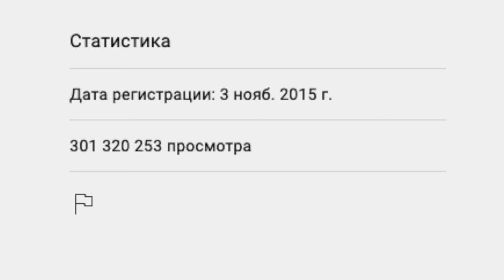Россияне хотят компенсацию / Свиньи потеряли в весе / Тима и Тома соглашение с Alibaba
Россияне хотят компенсацию / Свиньи потеряли в весе / Тима и Тома соглашение с Alibaba / Чернокнижный

Тайм-коды:

00:00 - Подписывайся на СВЕЖАК
00:56 - Россияне хотят компенсацию от Цукерберга
02:45 - Овечкин рассказал когда вставит зуб
03:42 - Свиньи потеряли в весе
04:50 - Казы в Москве
05:50 - Alibaba заключила договор с Тима и Тома
08:30 - Подписывайся на СВЕЖАК